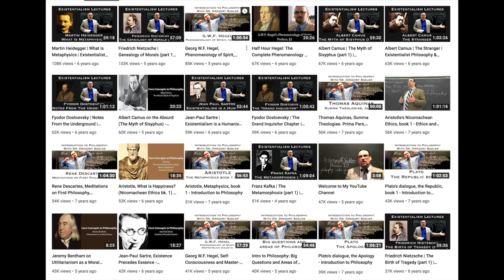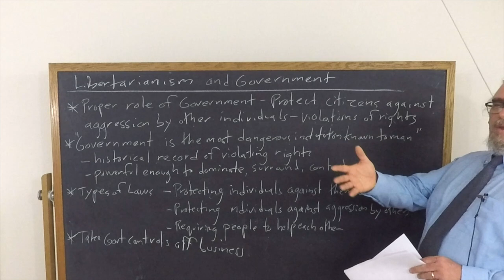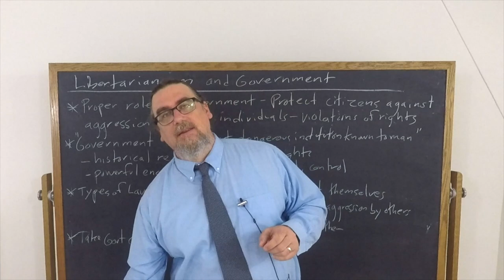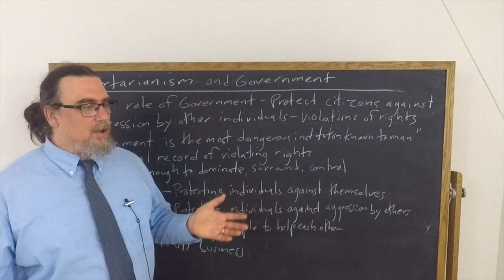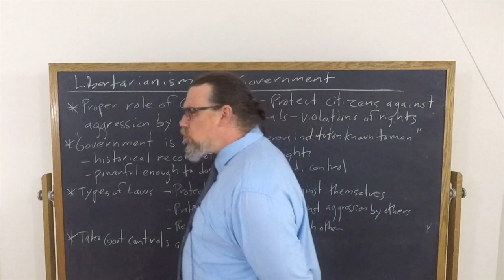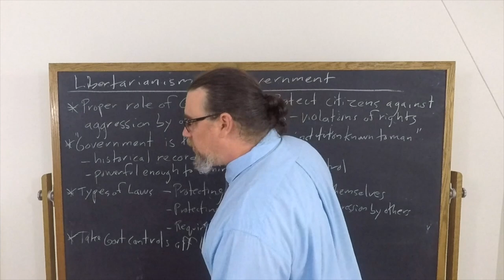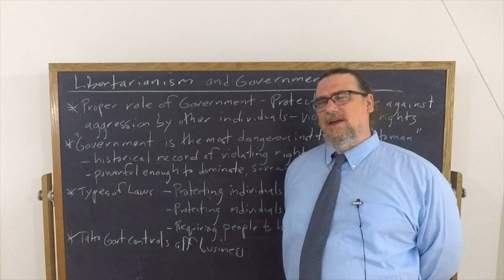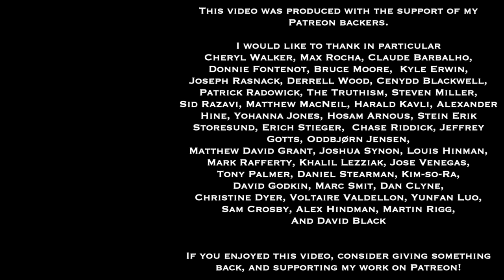John Hospers, What Libertarianism Is | Government, Individuals, and Business | Core Concepts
This Core Concept video focuses on John Hospers' article "What Libertarianism Is".  It examines his views on the limited role government should play, mainly focused on protecting rights, and the impacts and implications this would have for businesses and individuals